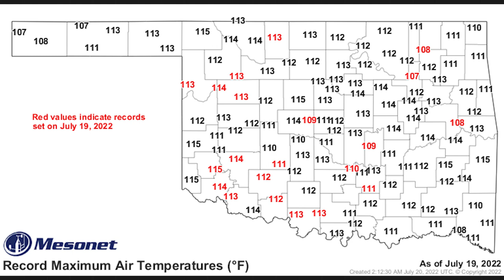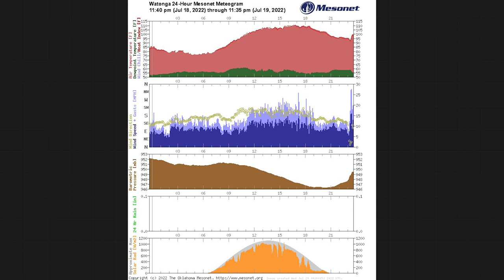Heat dome swallowing Lower 48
Sixty million Americans are in line to experience triple digit temperatures as the heat dome swallows the Lower 48. In some places, it’s a dry heat, but sultry moisture along the Gulf Coast will make for dangerous heat indices approaching 110 degrees in spots.